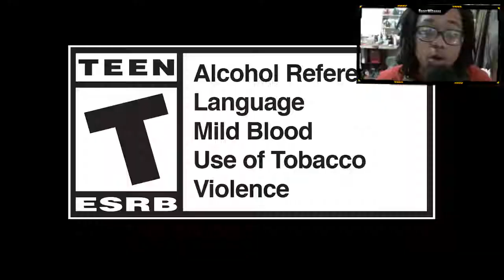🔥🔥Anthem - Let's Talk About DLC 🔥🔥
In today's video we cover the Do & Dont's of Anthem's future DLC. Hopefully we dont have another destiny situation.

Rate the video Comment your thoughts & Sub for more